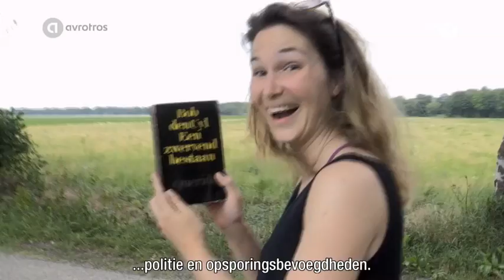Voorstelvideo Meike en Froukje | Hunted 2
Meike (30) en Froukje (26) zijn zussen. Meike is strafrechtadvocaat en Froukje studeert Marketing & Communicatie. Daar waar Meike de stille tactische denker is met een groot rechtvaardigheidsgevoel, is Froukje juist outgoing en een doorzetter die zich ergens flink in kan vastbijten.